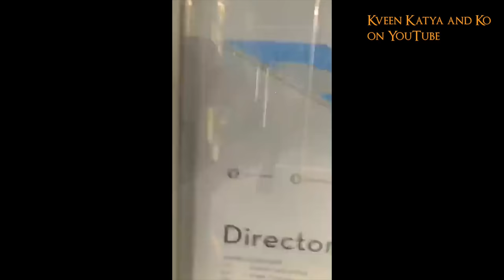What's Happened to Tammie Brown and Baby Jane